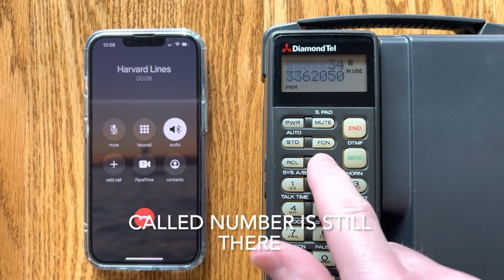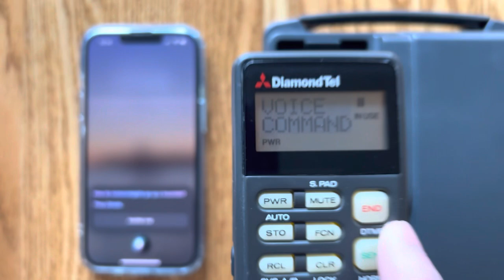Car Phone Project: Voice Dialing and other small improvements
Here’s a demo of some updated behavior around placing calls, and new voice command/dialing support!

Previous behavior when placing a call was to simply clear out the dialed number and display “CALLING”, then when in a call, the call timer would display any time that the number input is empty. New behavior is much closer to the phone’s original behavior.

The phone is able to make/receive real calls thanks to my custom Bluetooth adapter. Full details of my project are documented